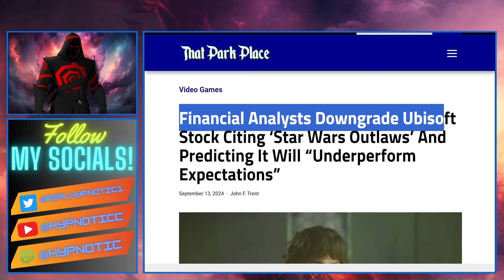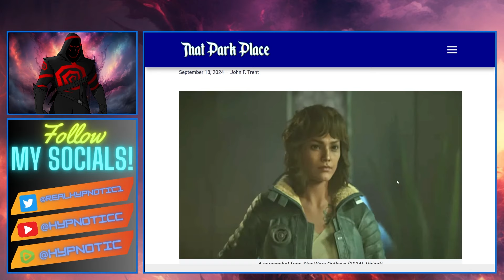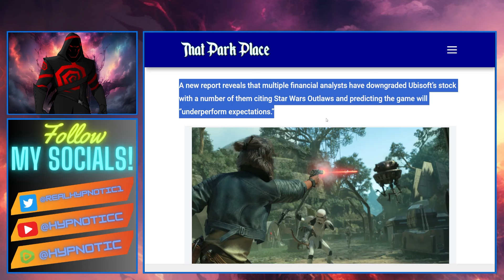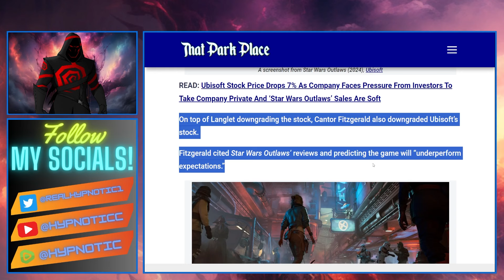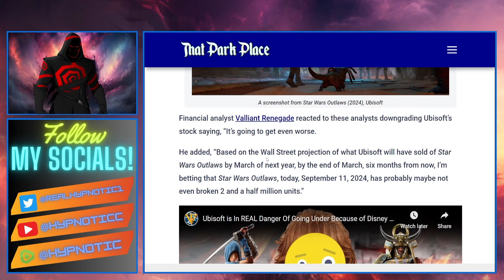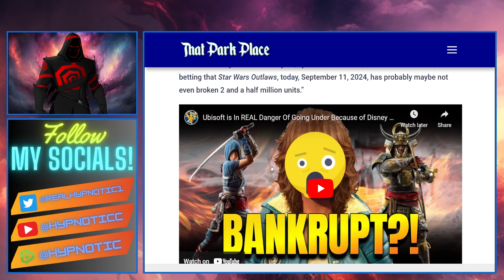Woke Ubisoft Stock TANKS | Analysts DOWNGRADE Company Stock After MASSIVE FAILURE Of STAR WARS